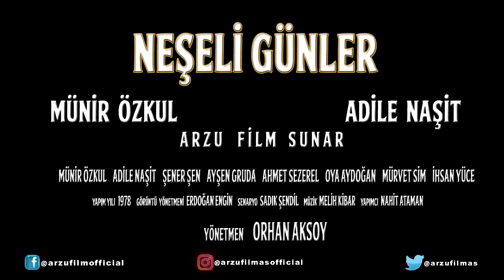Neşeli Günler - Fragman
Kazım Efendi ve Saadet Hanım altı çocuklarıyla birlikte yaşayan ve geçimini turşucu dükkanlarından sağlayan ve sürekli atışan bir karı kocadır. Bir gün küçük tartışmaları büyür ve Kazım Efendi üç çocuğuyla birlikte evden çekip gider. İkisi de alttan almayınca ve Saadet Hanım da evden taşınıp izini kaybettirince yıllar süren ayrılık kaçınılmaz olur.
Kardeşler büyüyüp çalışacak yaşa geldiğinde, bir gün kardeşlerden Ahmet ve Mehmet aynı kızın ikisini aynı anda idare ettiğini fark edip birbirlerine girer; fakat onları amcaları Ziya ayırır ve gerçeği söyler. Böylece altı kardeş tekrar bir araya gelir ve anne babayı tekrar bir araya getirme planları yapmaya başlarlar.